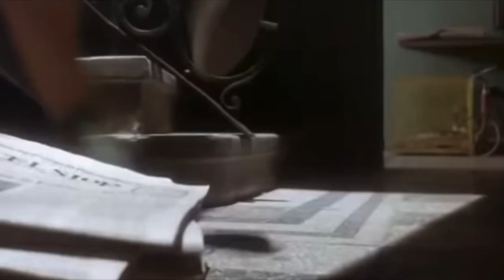Alfonso Cuaron Films Ranked From Worst To Best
All 8 of director Alfonso Cuarón's films ranked from worst to best.